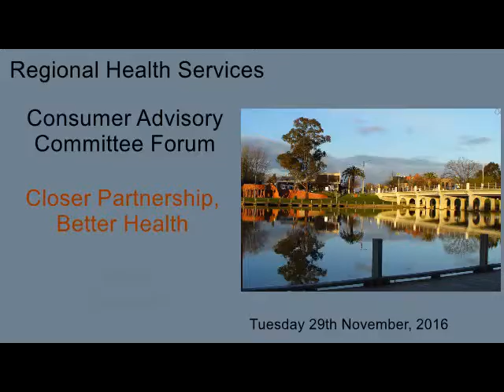2016 CAC Forum Panel Discussions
Forum convener Neil Stott talks about Speed Dating and the Forum presenters at the Regional Consumer Advisory Committee Forum on Tuesday 29th November, 2016 answer questions.